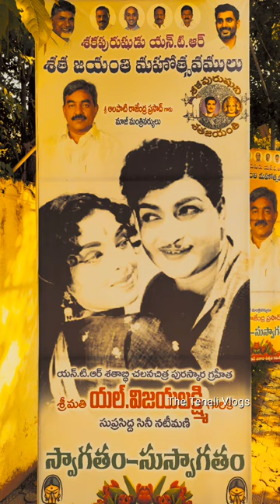Senior actress L.Vijaya Lakshmi garu at Tenali NTRశతజయంతి ఉత్సవాలు